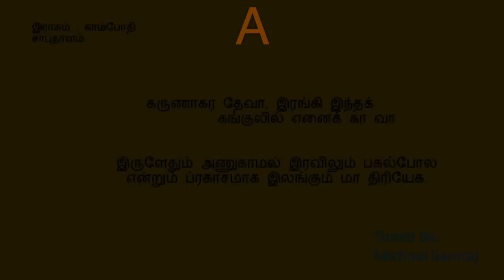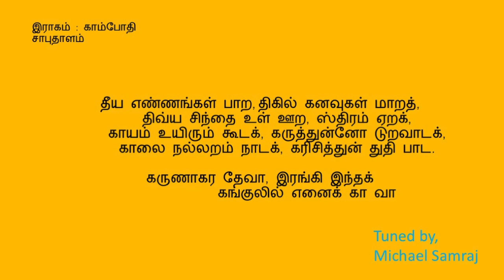கருணாகர தேவா(கீர்த்தனை - 285)Karunakara Deva/W.Michael Samraj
Tune Composed by, W.Michael Samraj
இராகம் : காம்போதி
சாபுதாளம்
A major 7/8 120bpm
நண்பர்களே!
W.Michael Samraj

காம்போதி                                       சாபு தாளம்
பல்லவி

                   கருணாகர தேவா, இரங்கி இந்தக்
                   கங்குலில் எனைக் கா வா.

அனுபல்லவி

            இருளேதும் அணுகாமல் இரவிலும் பகல்போல
            என்றும் ப்ரகாசமாக இலங்கும் மா திரியேக. - கரு

சரணங்கள்

1.         சென்ற பகலில் காத்துச், சேர் விபத்துகள் நீத்துச்
            சேர்த்தையே வழி பார்த்துத், திகில் தீர்த்து;
            நன்றி யதற்குத் துதி நவில்வன்,[1] நீ என் கதி
            நாடும் என் அதிபதி; நமஸ்காரம் உனக்கதி. - கரு

2.         நித்திரையில் உட்புகுந்து, சத்துருப் பசாசு வந்து
            நெருங்காமல் நீ எழுந்து, நிலை புரிந்து,
            சுத்தநெஞ்சோ டமைந்து தூங்க நல் துயில் தந்து,
            தூதர் காவல் நிறைந்து, துணையாய் என்னோடிருந்து. - கரு

3.         தாதா, அண்டினேன் உன்னைத் தஞ்சம் நீயே, என்னைத்
            தாங்குவதார் பின்னை, சார்வன் நின்னை;
            வேதா, நான் உன் தொண்டு வினைஞன் என் நிலை கண்டு,
            மீண்டும் செட்டைகள் விண்டு[2] விலகா தணைத்துக்கொண்டு. - கரு

4.         தீய எண்ணங்கள் பாற,[3] திகில் கனவுகள் மாறத்,
            திவ்ய சிந்தை உள் ஊற, ஸ்திரம் ஏறக்,
            காயம் உயிரும் கூடக், கருத்துன்னோ டுறவாடக்,
            காலை நல்லறம் நாடக், கரிசித்துன் துதி பாட. - கரு
- யோ. பால்மர்

[1] சொல்லுவேன்
[2] விரிந்து
[3] ஓட